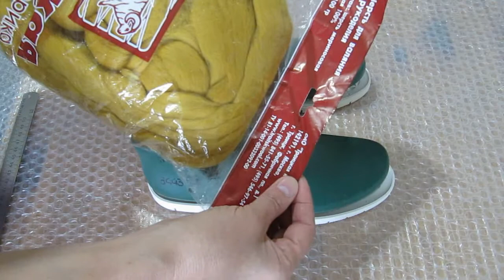Шаблон, колодка, подошва, шерсть, вискоза для новой пары лоферов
Материалы, необходимые  для создания валяной обуви. Не обязательно брать именно такие материалы. Если у вас есть шерсть, вода и мыло, то вы уже можете свалять  тапочки. Просто, для того, чтобы тапочки превратились в удобную и красивую обувь, нужно поставить их на подошву, а форму придавать лучше на колодке. Вискоза применяется для декора и небольшого укрепления войлока. Но, валять обувь можно и без вискозы.